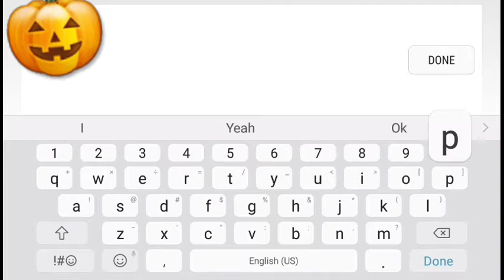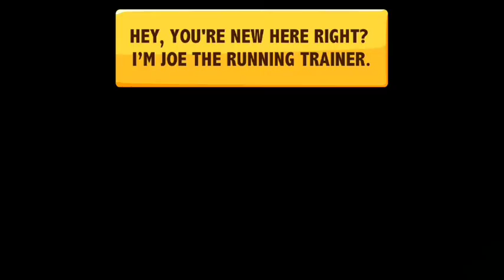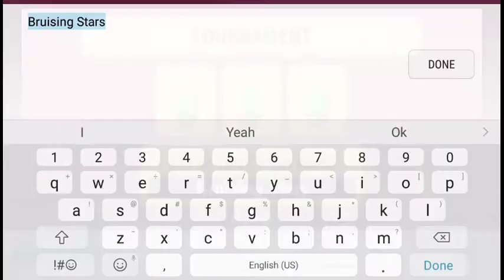Duck Life #1: Going for speed!!!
Not major editing in this video but so happy to produce this episode of Duck Life for you guys.